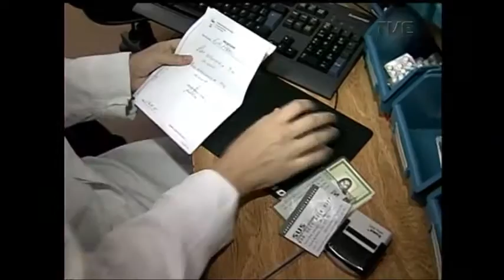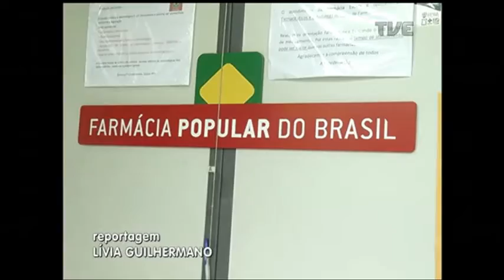Receitas do programa Farmácia Popular passam a valer por 6 meses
O Ministério da Saúde ampliou o prazo de validade das receitas usadas na retirada de medicamentos em estabelecimentos comerciais conveniados ao programa Farmácia Popular. Os pacientes que antes tinham 4 meses para ir até uma farmácia e retirar os remédios de graça ou com desconto, agora podem usar a mesma prescrição durante 6 meses.